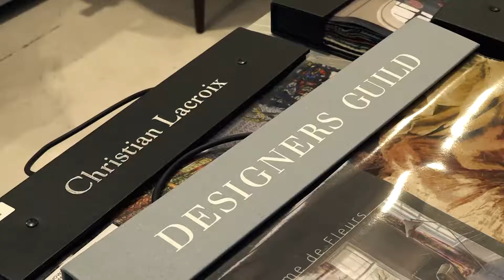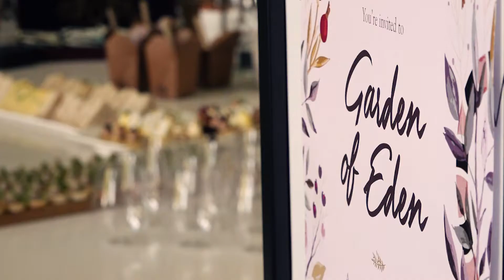"Garden of Eden" event, hosted by Textile & Design businesses in Uptown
George Isles from Icon Textiles talks about the recent "Garden of Eden" event hosted by textile distributors located in Uptown, Auckland.